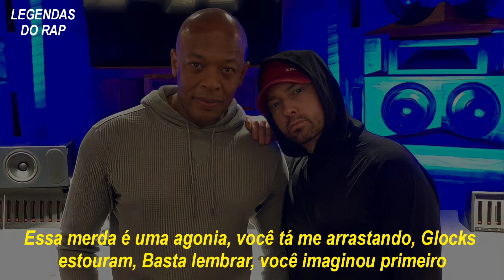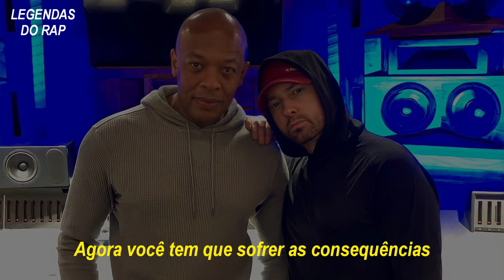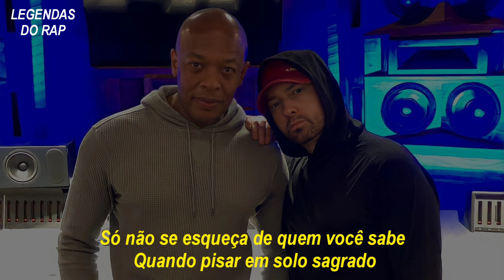Eminem - Guns Blazing (Legendado)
Music To Be Murdered By Side B Faixa 7

Eminem · Dr. Dre · Sly Pyper